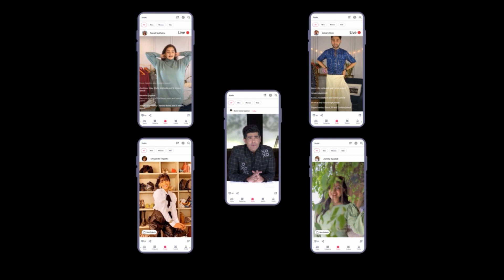Best K-Pop And Minimal Makeup Tips For Women - Myntra Studio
If you love wearing makeup and are inspired by the popular makeup trends, we bring to you amazing 2 makeup trends to follow- K-Pop and minimal makeup look.

अगर आप के-पॉप के फैन हैं, तो हमारे पास आपके लिए के-पॉप के ट्रेंडिंग मेकअप आइडियाज़ हैं।

If you want to look like your favourite K-Pop idol, try out these trending K-Pop makeup ideas for women.

To achieve the best K-Pop look, you can apply subtle eye makeup such as blush pink eyeshadow and keep your overall makeup look toned down to achieve a more natural look. With the best eye makeup tricks, you can make your eyes appear bigger just like the K-Pop stars.
If you’re an office-going woman, we have some best minimal makeup tips for women. Cover your dark spots with a concealer, add volume to your eyes with mascara and rock blush pink cheeks and pink lips as a part of your best minimal makeup look.

Try out these minimal makeup looks for Indian skin and get a naturally sun-kissed glow in all your selfies.

0:00 K-Pop or Minimal Makeup?
0:03 K-Pop-inspired makeup look
0:49 Minimal Makeup for work